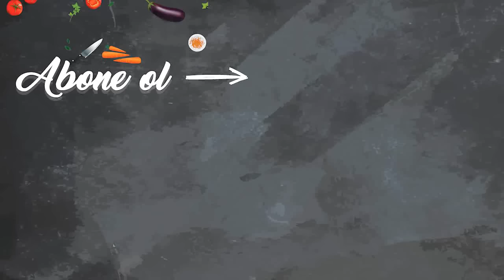Yoğurtlu Patates Salatası Tarifi - Muhteşem Bir Patates Salatası (Kolay Tarifler)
Yoğurtlu patates salatası yapımı için gerekli malzemeler ;
3 adet patates (haşlanmış)
2 adet havuç (rendelenmiş)
Yarım demet maydanoz
Yarım demet dereotu
Yarım demet taze soğan
Tuz, karabiber, pul biber
Sosu için;
2 su bardağı yoğurt
2 diş sarımsak
Tuz
Üzeri için ; kırmızı biber, nane ve zeytinyağ

Bengü Doğruel'in mutfağından videolu pratik ve nefis yemek tarifleri.

Herkese merhaba! Ben Bengü Doğruel. Mutfakta vakit geçirmeyi ve yeni lezzetli ve nefis tarifleri yapmayı seviyorum. Zevk alarak yaptığım tarifleri videoya kayıt edip sizlerle paylaşıyorum. Kanalda yapımı kolay, pratik ve nefis yemek tariflerinden; lezzetli börek, kek, kurabiye nasıl yapılır videolarını bulabilirsiniz. Evde kolayca yapabileceğiniz pratik, basit yemek tariflerini öğrencileri ve hızlıca bir şeyler hazırlamak isteyen çalışan kadınları düşünerek hazırladım. Umarım videolarımızdan memnun kalırsınız. İyi seyirler.